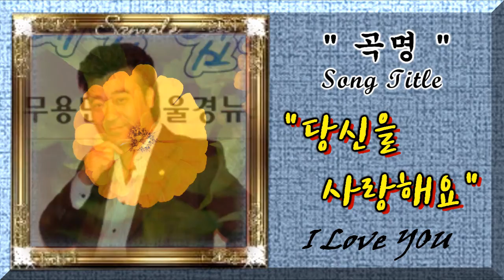이중아 / 당신을 사랑해요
가수 이중아님의 공연활동 영상입니다.